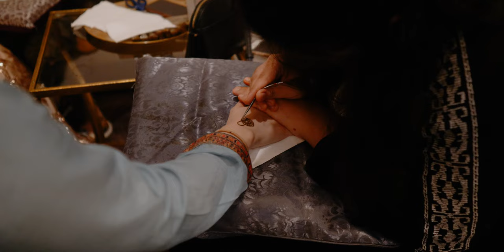Anisha and Steven's Traditional Hindu Wedding at The Depot in Minneapolis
Videography | Harvest Wedding Films
Photographer | Sophia Mayrhofer Photography
Gowns | Sabyasachi, Joy Mitra
Shoes | Christian Louboutin
Jewelry | RJS Company
Bridesmaids’ dresses + groomsmen’s attire | DilliHaart
Hair | Hair by Pauline Keeler at Salon Concepts
Makeup | Primped
Henna | Gracious Henna
Groom’s attire | Kommal Sood, Kunalrawal, INDOCHINO
Catering | Bawarchi Biryanis Indian Cuisine, Godavari Minneapolis
Desserts | Glam Doll Donuts, Cocoa & Fig
Florals + décor | Sadie's Couture Floral - Minneapolis
Rentals | Linen Effects, Inc.
Invitations, itinerary, napkins | Paper Rock Scissor
Transportation | The Hitching Company
DJ + lighting | Instant Request DJ Entertainment
Music | Sundeep Patel
Choreography | Reddy2Dance, Fred Astaire Dance Studios
Venue | Renaissance Minneapolis Hotel, The Depot
Wedding planner | Sarah Trotter of Lasting Impressions